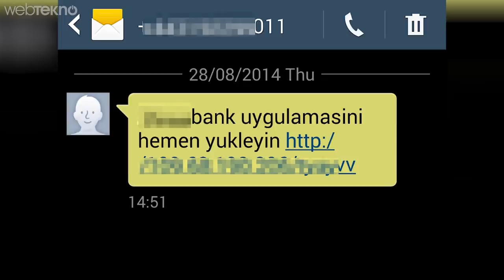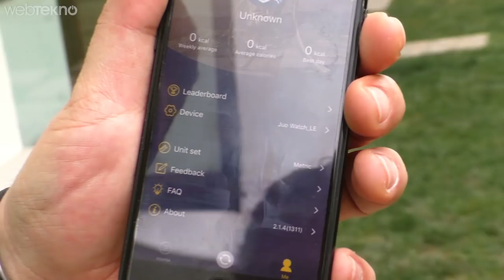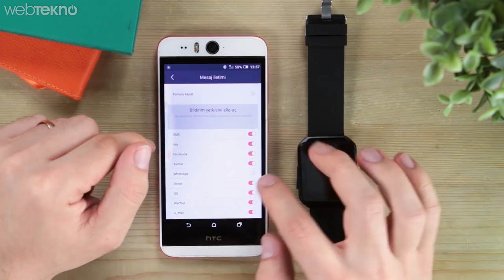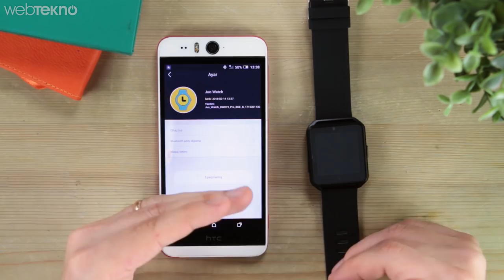189 TL’ye Piyasadan Alabileceğiniz En İyi Akıllı Saat: Juo Sports İncelemesi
189 TL’ye Piyasadan Alabileceğiniz En İyi Akıllı Saat: Juo Sports

Klasik akıllı saatlerden farklı olarak sportif bir görünüşe sahip olan JUO Akıllı Saat; Apple Watch, Moto 360, Samsung Gear S2 gibi rakiplerine oranla oldukça uygun fiyatıyla dikkat çekiyor. Rakiplerine göre daha uygun fiyatlı olmasına rağmen, benzer özellikleri ve kalp ritim ölçümü sensörü ile tercih edebileceğiniz JUO Akıllı Saat, hem Android’li cihazlarla hem de iPhone’lar ile uyumludur.

Tüm akıllı telefonlar ile uyumlu olan JUO Akıllı Saat, sportif tasarımı ve kolay arayüzü ile Teknostore’da sizleri bekliyor. Yüksek batarya gücü ve hem Android hem iOS işletim sistemine sahip cep telefonları uyumlu yapısı sayesinde bir saatten çok fazlası olan JUO Akıllı Saat’i en uygun fiyat avantajı ve taksitli ödeme seçenekleriyle satın alabilirsiniz.

JUO Akıllı Saat Ürün Özellikleri
Ekran: 1.54” IPS
Çözünürlük: 240x240 Pixel
Kontrol: Dokunmatik Ekran
İşlemci: MTK2502 ARM7 260MHz
Bellek: 32GB (ROM)
Bluetooth: V4.0
Batarya: 230mAh
Fonksiyonlar:
Adımsayar
Nabız
Kamera Kontrolü
Sesli Görüşme
Uyku Monitörü
Hareketsizlik Alarmı
Bildirim Desteği
Kamera Kontrolü
Müzik Kontrolü
Kordon Ölçü Aralığı: 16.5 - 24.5 cm
Ağırlık: 58g
JUO Akıllı Saat Kutu İçeriği
1 x JUO Sports Akıllı Saat (Android/iOS)
1 x Micro USB Şarj Kablosu
Kullanma Kılavuzu